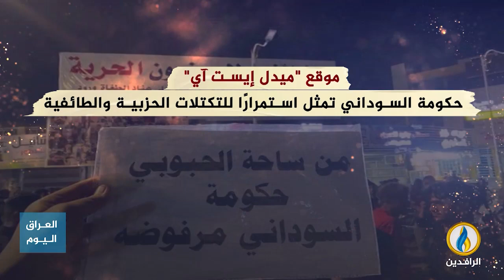انفوجرافيك | التشكيلات الوزارية في العراق بعد 2003.. ثلاثية المحاصصة الطائفية